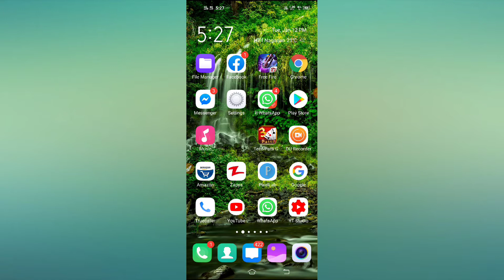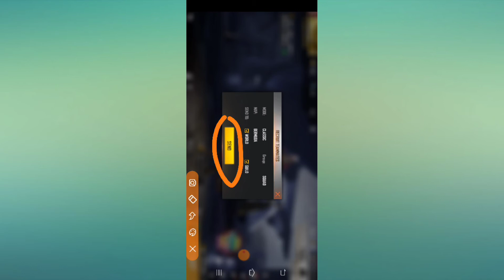Freefire how to send request on world chat